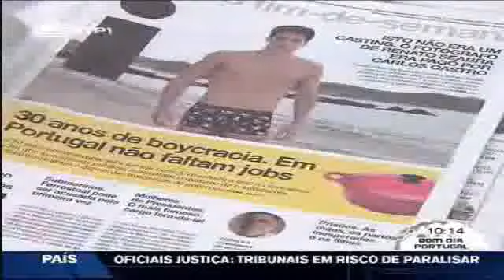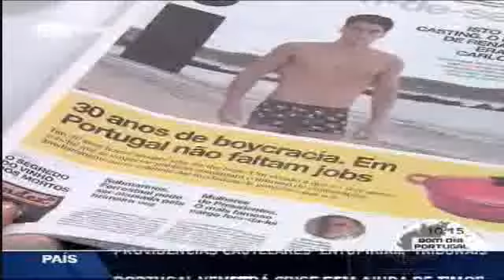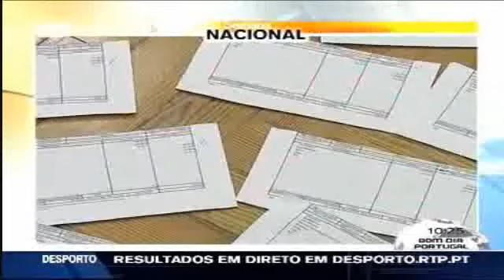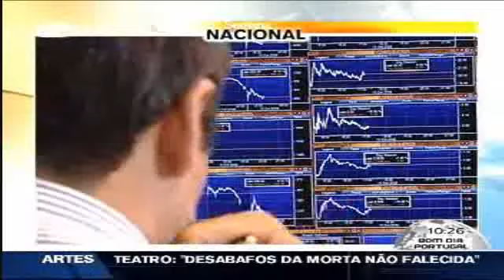2011 01 22 Goncalo Amaral on Bom Dia RTP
Ex inspetor da PJ, Goncalo Amaral (advogado), comenta no Bom Dia Portugal a atualidade da semana